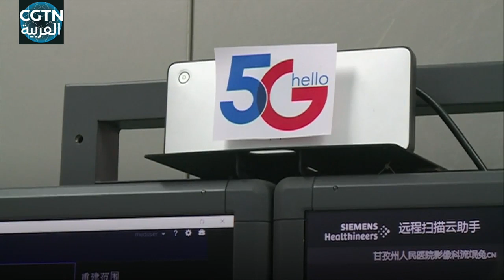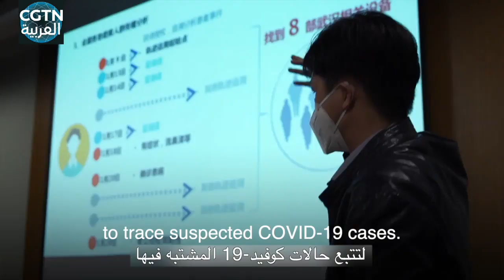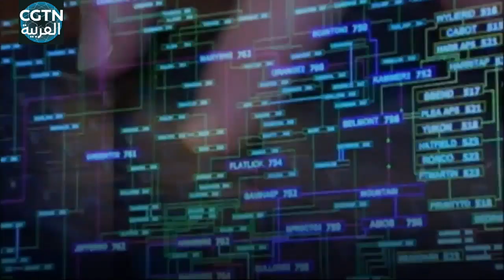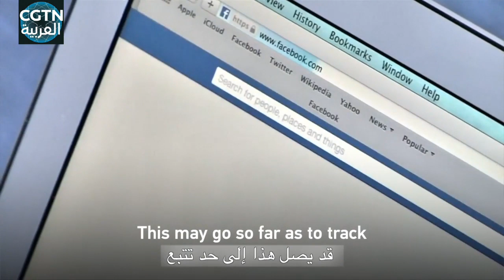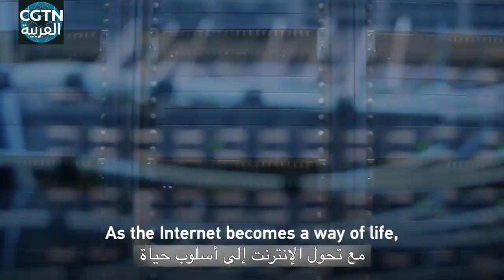شاهد.. تقنيات حديثة تستخدم في مكافحة كورونا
يعتبر فيروس كورونا الجديد فيروسا شديد العدوى. إنه ماكر ومعقد. يمكن للمرضى نشر الفيروس حتى عندما لا يكون لديهم أعراض.

تقدم التكنولوجيا العالية مثل تقنية الجيل الخامس للاتصالات (5G) والطائرات بدون طيار والروبوتات مساعدة كبيرة في احتواء كوفيد-19، سيأخذك هذا الفيديو لمعرفة كيفية استخدام مختلف البلدان لقوة التكنولوجيا في المعركة ضد أسوأ وباء عرفه الجيل المعاصر.